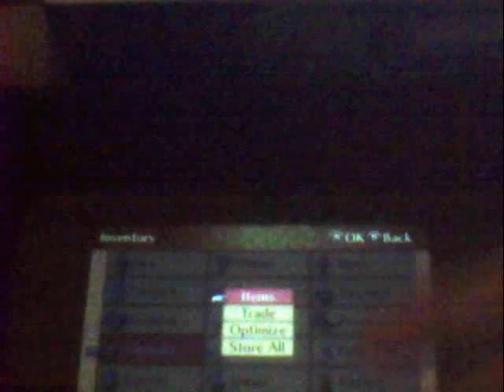Fire Emblem Fates Part 61: The Dusk Mage